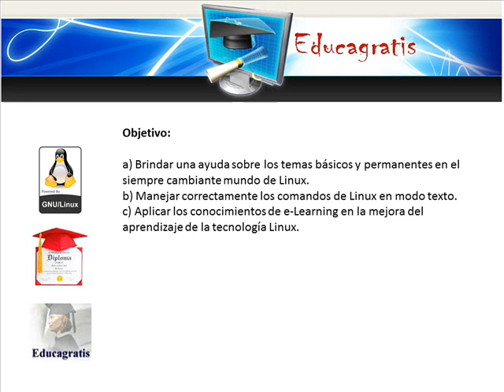Curso Sistema Operativo GNU Linux